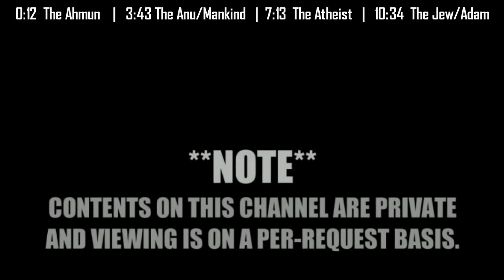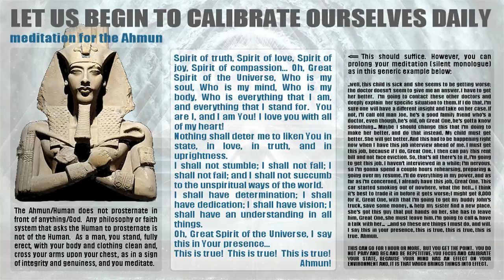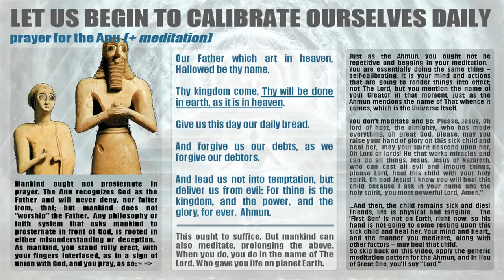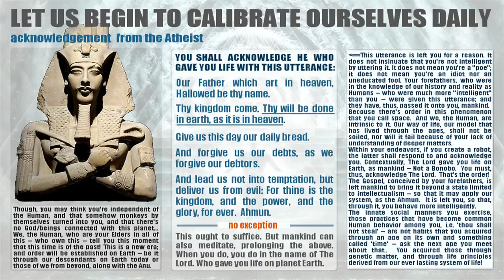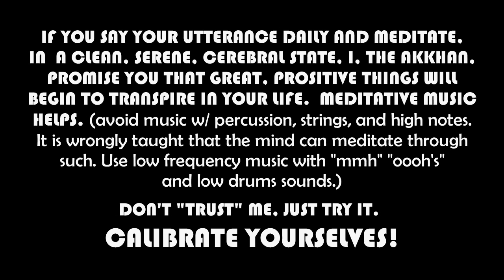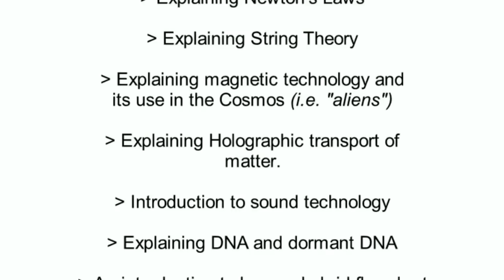RH NEGATIVE's, BLACKS, ATHEISTS, JEWS, ADAM : How to Pray / Meditate | Don't Prostrate.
This is a brief lesson, beginning to teach you,the family, how to invoke your, higher self, hence, the true "God" -- through "prayer" and meditation.